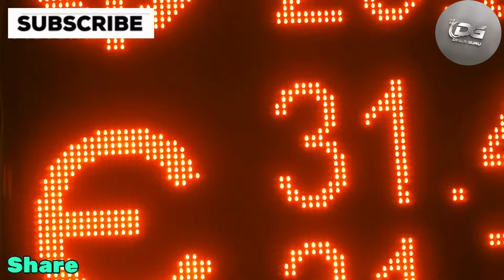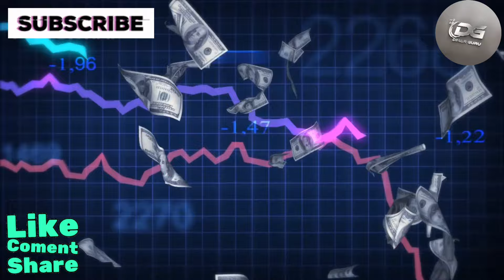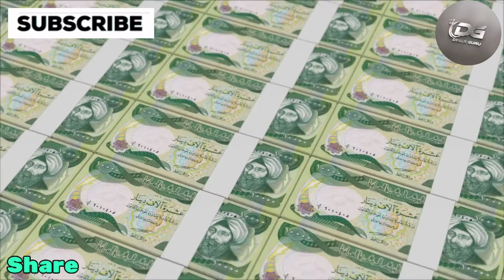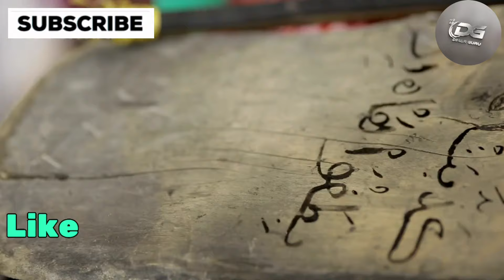Iraqi Dinar | The Return to $3.22: Al-Alaq's Strategy for Iraq's Economic Reinstatement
Welcome back to Dinar Guru! I'm your host, Sophia.

Today, we're diving into some exciting developments straight from Iraq. Governor Al-Alaq has made a bold statement, promising that Iraq is not only returning to its glory days but will surpass them. He revealed a new mechanism— a new exchange rate that could change everything. Al-Alaq insists that Iraq is on the verge of a significant financial reinstatement, aiming to restore the value of its currency to $3.22.

As I've said before, this journey isn't just about reaching a 1-to-1 exchange rate. The decision to keep it at 1310 was strategic, setting the stage for a return to those prosperous times.

This message resonates deeply with the youth of Iraq, who are incredibly hopeful for their country's future. Remember, even if there are adjustments, like deleting zeros, it doesn't mean all is lost. If you truly believe in the strength of Iraq's currency and the potential of its economy, it's worth holding on.

The people of Iraq are telling us that the next 20 years will be a period of economic boom, not conflict. Iraqi Dinar | The Return to $3.22: Al-Alaq's Strategy for Iraq's Economic Reinstatement!

Iraq RV
Iraq Reform
iraqidinar
dinar guru updates
iraqi dinar